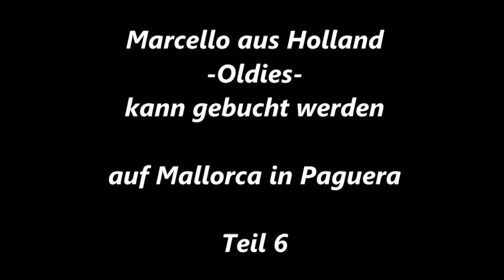505 * Der Sportler * Reisen * Holländischer Sänger in Spanien Marcello Lied 6 2016